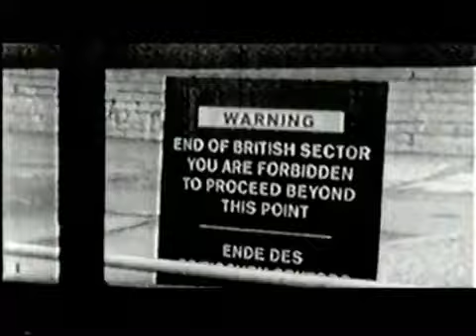video antiguo de punkis. sex pistols